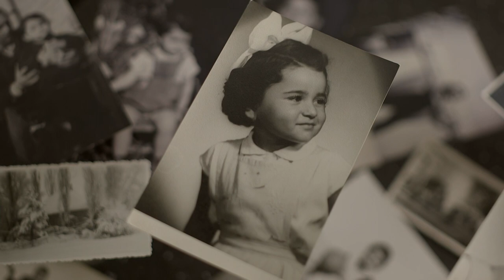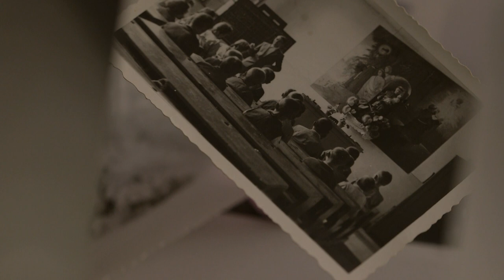„Úgy hívnak, hogy Mimi..." – Portréfilm Tokody Ilona operaénekesről (előzetes)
„Egy aranybölcsőben nőttem fel, ahol az arany maga a szeretet" – így vall gyermekkoráról a róla készült portréfilmben Tokody Ilona operaénekes. A film során a művésznő életének fontos állomásaira kalauzolja el a nézőket, köztük a tápékutasi szülői házba, az egykori általános iskolájába, valamint a Magyar Állami Operaházba.

Szerkesztő-rendező: Petrovics Eszter